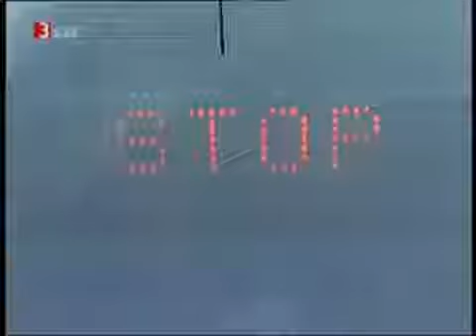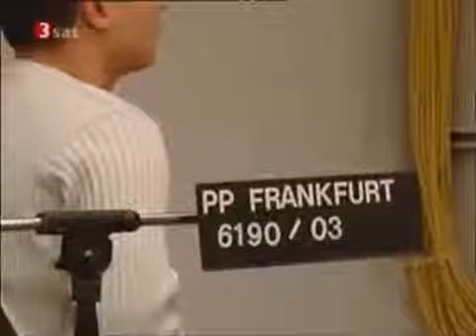ZDF Reportage - Tatort Autobahn Auf der Jagd nach Drogen Dealern und Dieben Teil 1